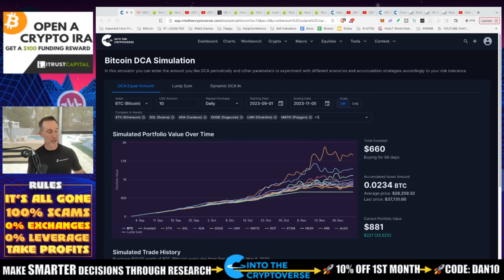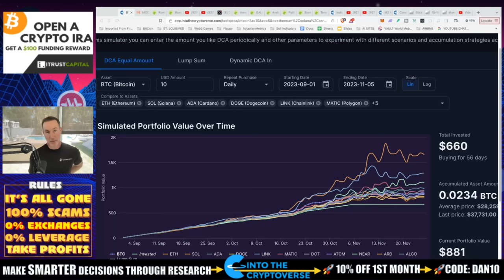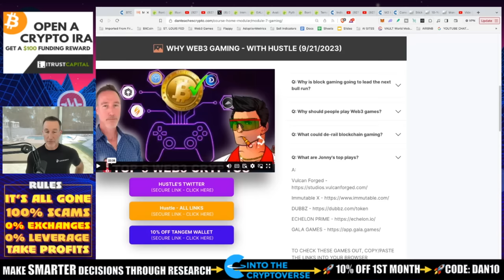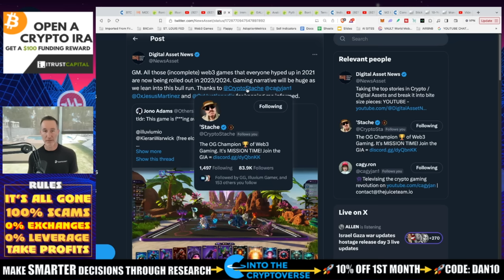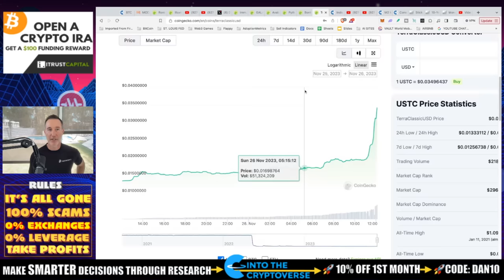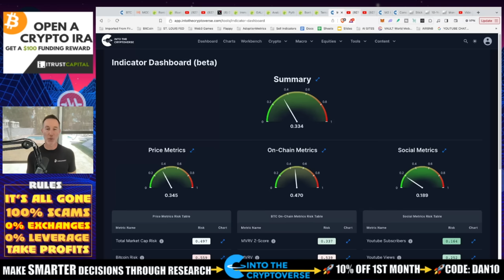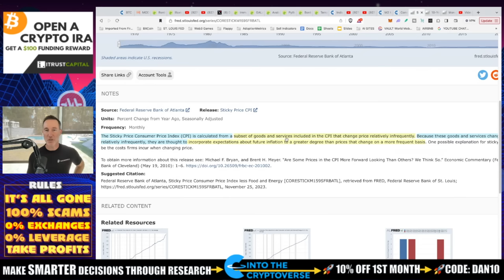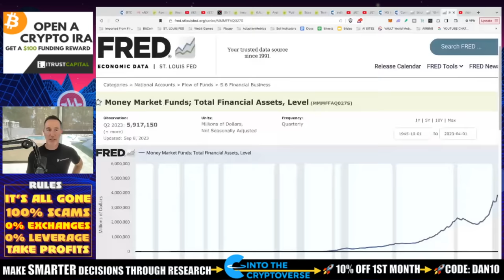CRYPTO GAMBLER'S DELIGHT: HIGH-RISK ALTCOINS & MY PORTFOLIO'S ROLLERCOASTER RIDE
CRYPTO Portfolio review with bitcoin and all altcoins PLUS some interesting findings.

0:00 - Market Recap | Topics Overview
0:24 - PORTFOLIO REVIEW
4:00 - WEB3 GAMING
9:32 - RISK SUMMARY
10:22 - FUN ON THE RIDE CRYPTO
11:30 - POSITIVE CRYPTO SENTIMENTS

●▬▬▬▬▬▬CRYPTO ESSENTIALS▬▬▬▬▬▬▬●

●▬▬▬▬▬▬▬▬FOLLOW D.A.N.▬▬▬▬▬▬▬▬▬▬●

●▬▬▬▬▬▬▬▬STRATEGIES▬▬▬▬▬▬▬▬▬●

●▬▬▬▬▬RECOMMENDATIONS▬▬▬▬▬●